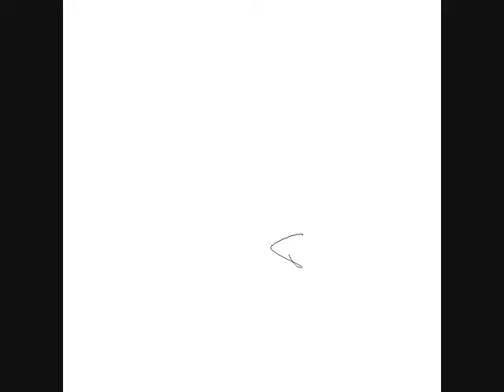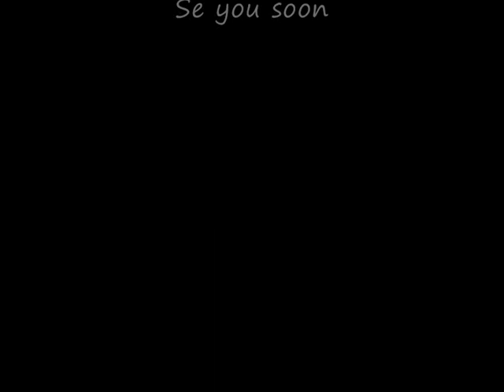Warriors of dark legend united.wmv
Dark Legend 2011. The mythic band from past age´s have released a new official Musicvideo for their all-list-winning "Warriors of dark legend united". This very strong tale of a murder raw-animal who will be punished for it´s crimes by the very brutal warriors of Dark Legend is the worst of the worst by All musicalcritics world wide, once again have this legendary band made a stand for the most evil, brutal & worst music-creation on the planet !!